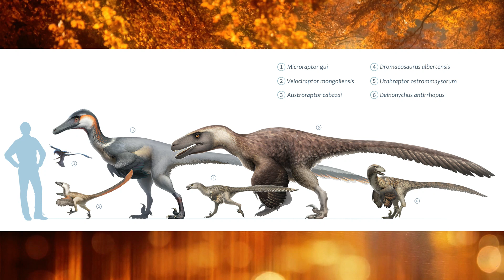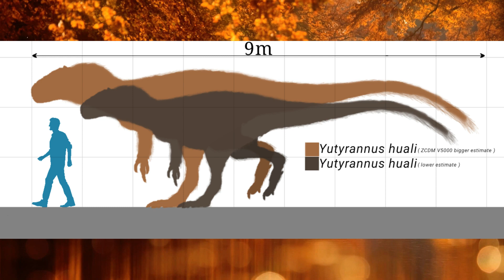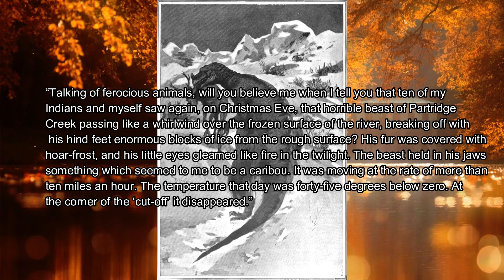That Time Scooby Doo Discovered a Dinosaur Three Decades Early | Scooby Doo Month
We're back with another installment of Scooby Doo Month. Today, I wanna look at the Snow Beast from S3E3 of The Scooby Doo Show, "A Scary Night with a Snow Beast Fright" , because as a paleontologist, It fascinates me how they basically managed to invent Yutyrannus 3 decades before its discovery.